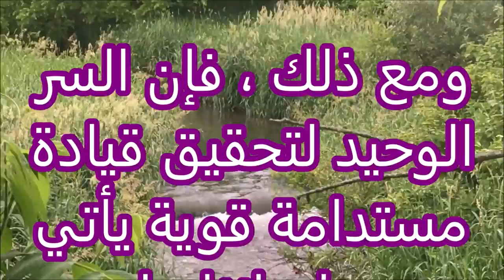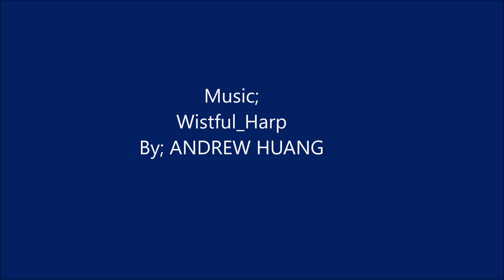القيادة لمستدامة - قدراتك الكامنة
إزدهر قدراتك اللاواعي

 تحقيق القيادة المستدامة: -
واحدة من معجزات الحياة التي نعيشها هي أن كل إنسان ولد قائداً. لكن النجم الذي يقوده إلى تحقيق قيادته ينبع من البيئة المحيطة به.
يحقق البعض قيادات مستدامة قوية تقودهم إلى إنجازات عظيمة. في حين أن الآخرين يحققون القيادة التي تهزهم بين النجاح والفشل والعكس بالعكس. في غضون ذلك ، البعض منهم ، هذا النجم يقودهم إلى فشل دائم.
ومع ذلك ، فإن السر الوحيد لتحقيق قيادة مستدامة قوية يأتي من إيماننا على قدرتنا في مواجهة كل التحديات بواسطة السلوكيات السلمية مع قبول قوي على أيا كانت النتائج، لنكتشف فيما بعد بأنه خير لنا.